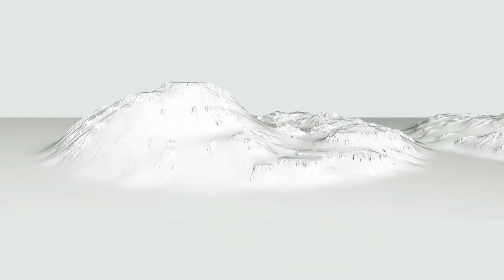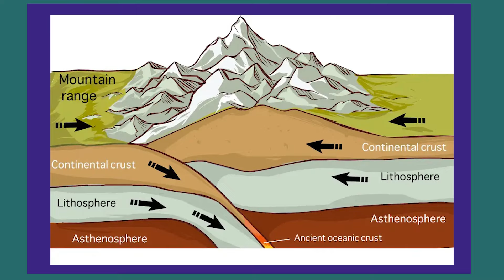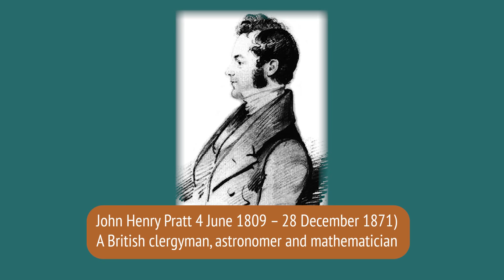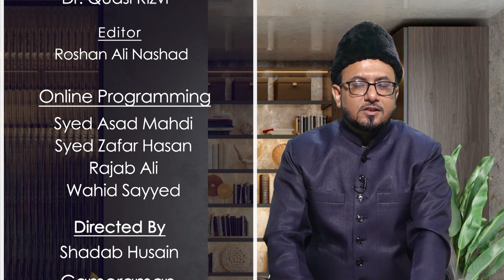Imam Ali (ع) & Modern Science || The Mountains || Lecture 12 || Dr. Qudsi Rizvi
► Imam Ali (ع) & Modern Science (The Mountains)
➽ Lecture 12
➽ Speaker – Dr. Qudsi Rizvi